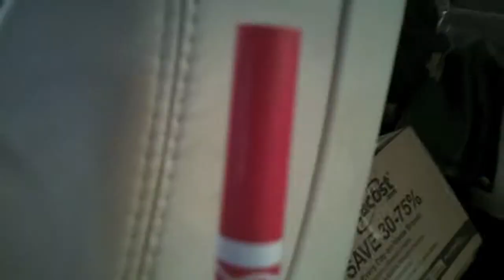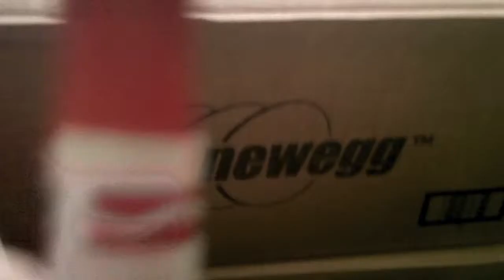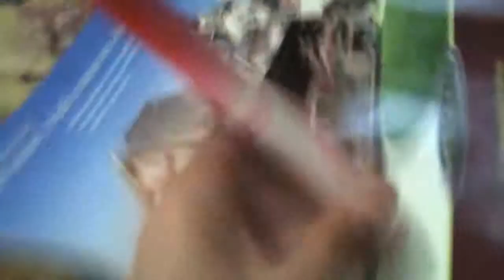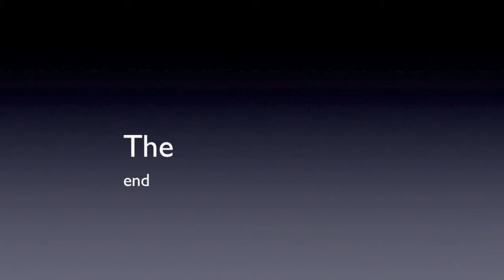Markers - Episode Two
Markers and the Ninjas